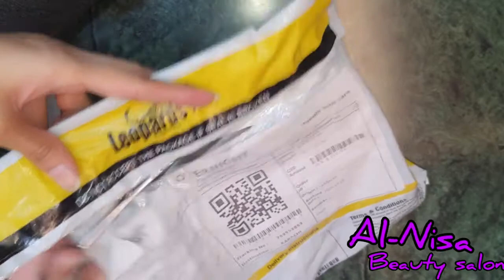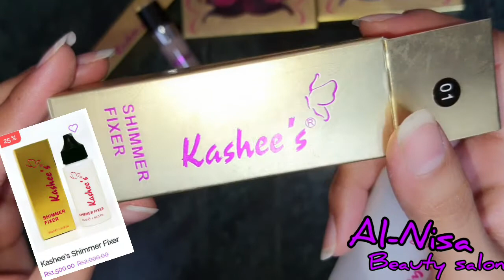Kashee's Eye_Makeup product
Kashee's Eye Makeup products review coming soon 🌺